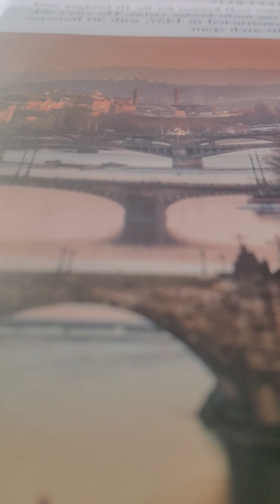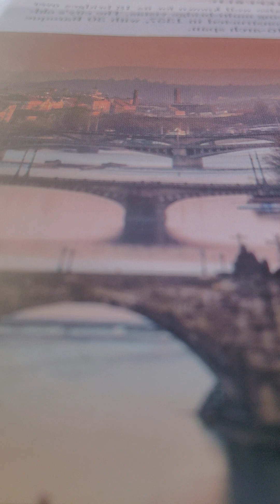teen ypww lesson 3